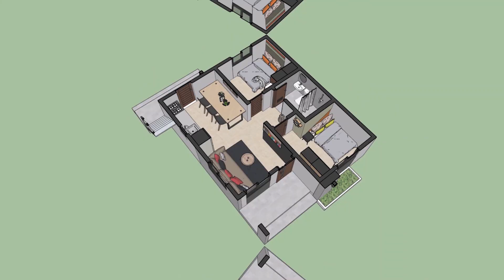BEP Designs Channel Trailer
BEP Designs a channel who's vision is to apply our knowledge to help dreamer like you! We made this channel to give Tips and Ideas regarding Architectural Design and Planning.

And of course We offer the best for
1. 3D Rendering Services
2. Architectural Design Services
3. Free Consultation
4. Interior Design